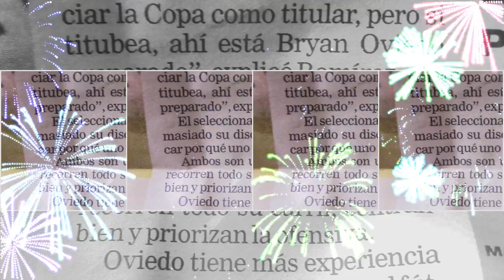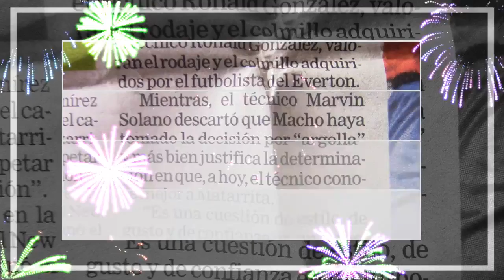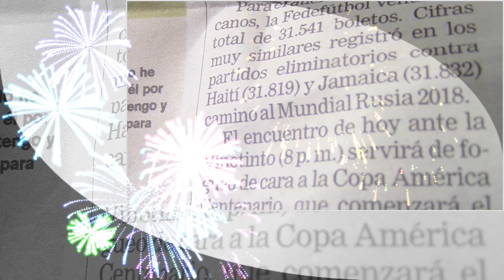PityFC; Recortes de Prensa; Costa Rica vs Venezuela; Amistoso Internacional 27 de Mayo 2016